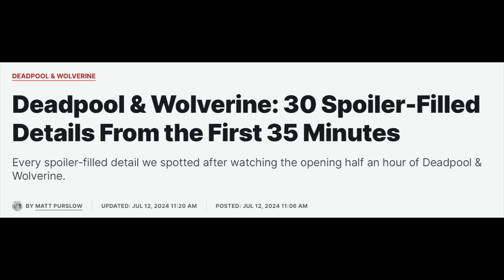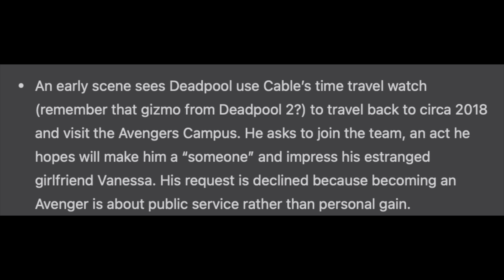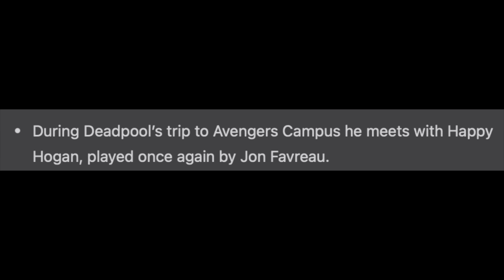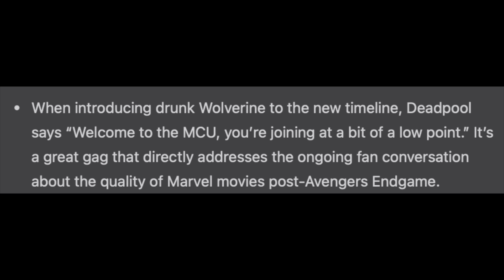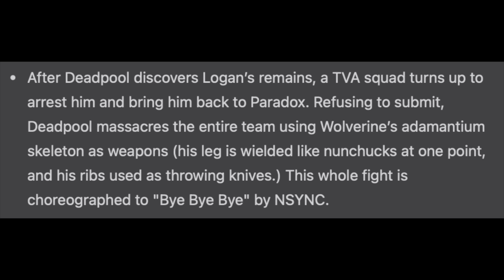Deadpool & Wolverine AVENGERS SCENE LEAK & HILARIOUS MCU JOKES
New Deadpool & Wolverine Avengers scene leak. Deadpool and Wolverine confirmed plot leak with very detailed leaks about main events in Deadpool 3. New Deadpool & Wolverine details about how Deadpool gets into the MCU and why the TVA is using him. Also, new Deadpool details on how Deadpool and Wolverine end up in the void and why there were sent there. We also have confirmation about many Wolverine variants. Many Deadpool & wolverine spoilers in this video.

We talk about Marvel almost everyday! Covering:
Ironheart
Thunderbolts
Blade

Fantastic Four
Deadpool 3